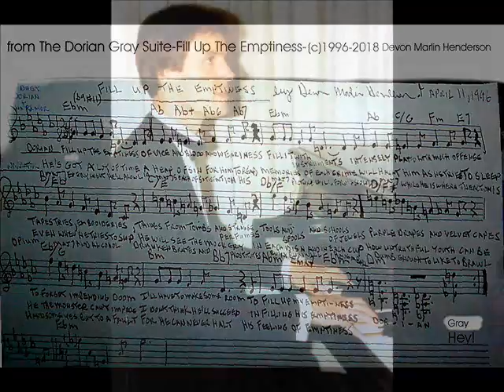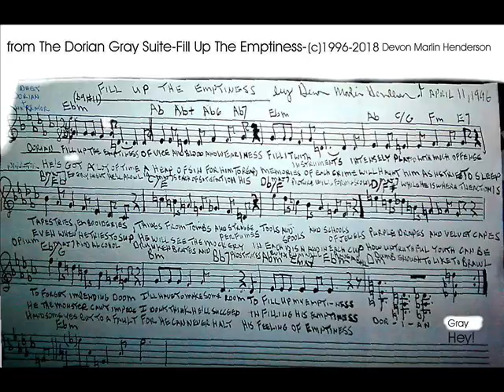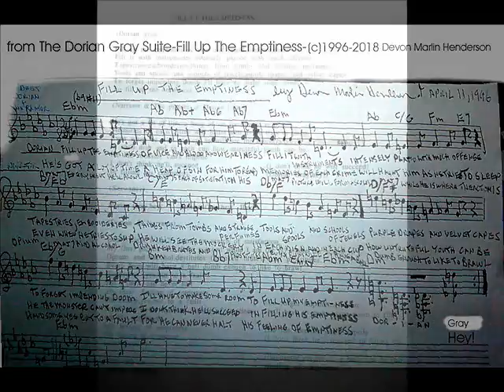Fill Up The Emptiness-track16 from The Dorian Gray Suite(c)1996 -2018 Devon Marlin Henderson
Fill Up The Emptiness(Dorian & Narrator Duet)from the Dorian Gray Suite-track 16-devon@vocals,Steinway Grand Piano & Kawai K-4 Digital Synthesizer-(c)1996 Devon Marlin Henderson-4 track analog cassette tape master -devon-engineer to Cd-2000 and to Mp3 for SlideShowScoreVideo(c)2018 Devon Marlin Henderson.The Dorian Gray Suite-Musical-Opera-Based upon the novel-"The Picture Of Dorian Gray" by Oscar Wilde(1891)